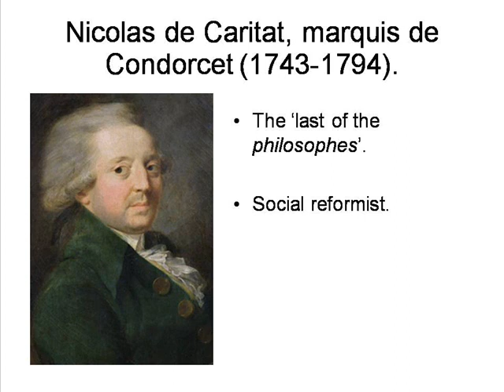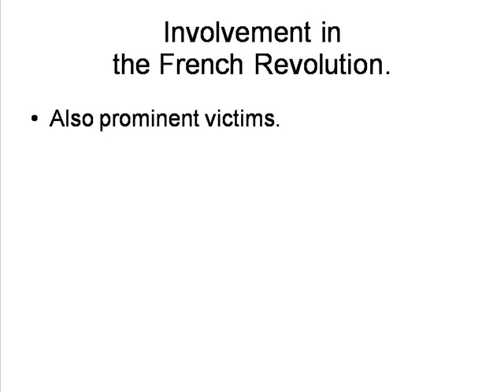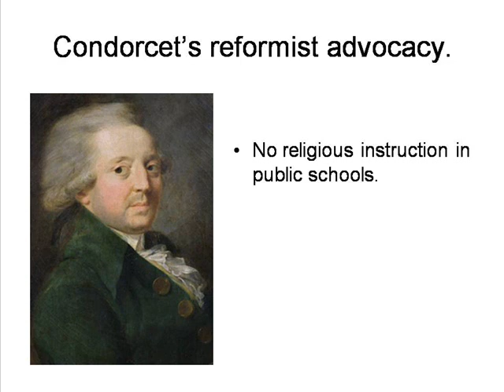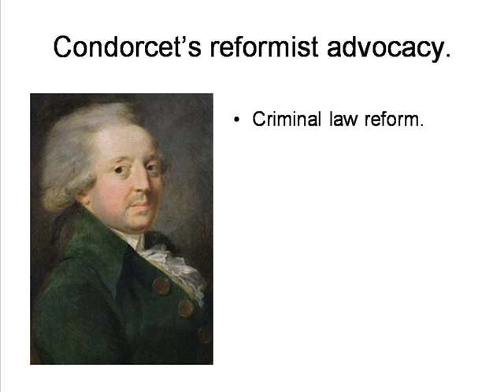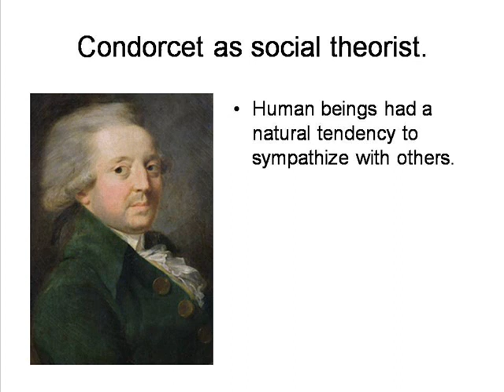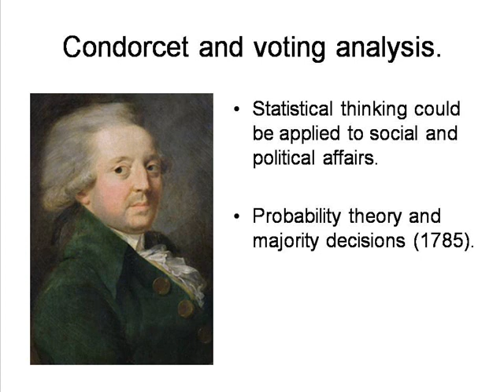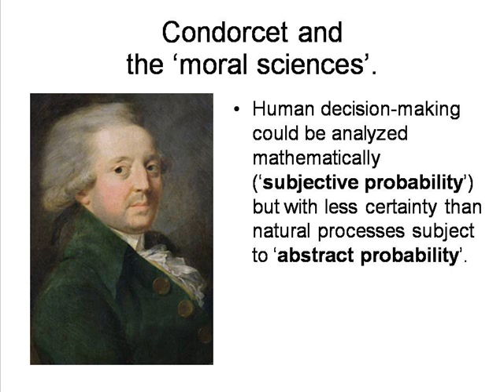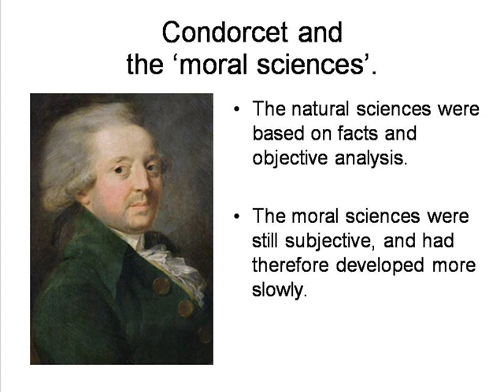Condorcet: 2. Social Reformism and Analysis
By Peter Smith. A general survey of the social reformist ideas of the Marquis de Condorcet and of his statistical work on voting systems.